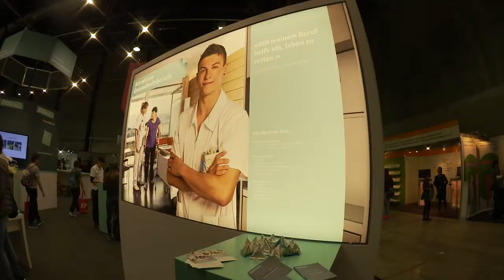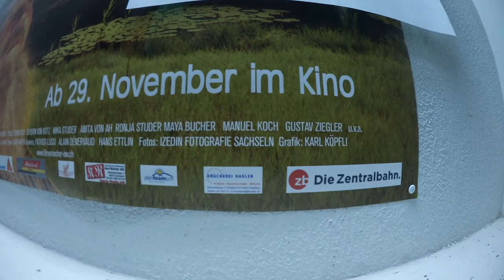[IzedinFotografie] VLOG 2016-11/12 VLOG November:Dezember 2016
VLOG November Dezember 2016